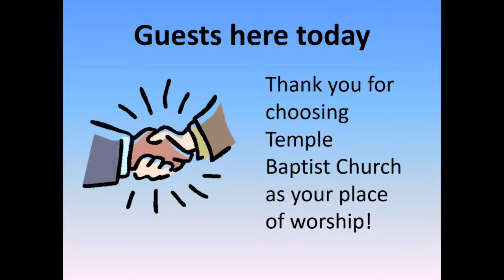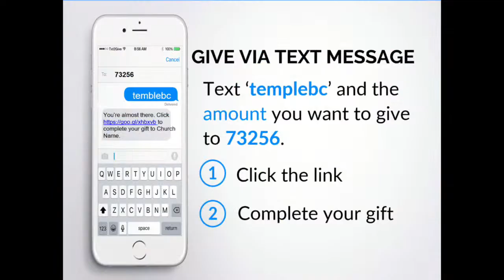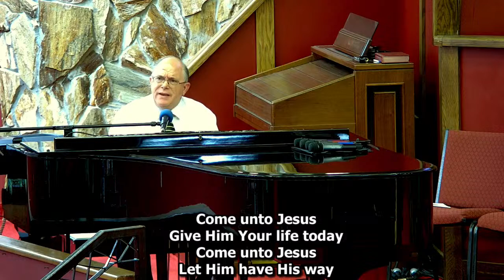LIVE - Sunday Morning Worship Service - 3.17.2024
Thank you for joining Temple Baptist Church Sunday Morning Service.  We have been serving North Brevard for over 50 years and hope that you enjoy the service.

If this service has been a blessing to you, consider giving by texting 'templebc' to 73256 or giving